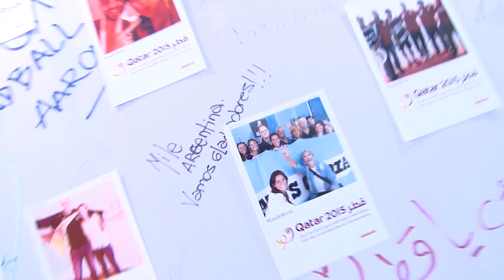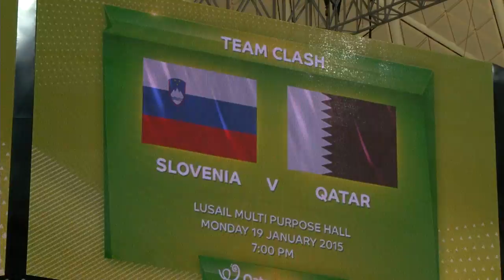Summary of the 5th day at Lusail Hall - ملخص أحداث اليوم الخامس في صالة لوسيل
A summary of the 5th day of the 24th Men's Handball World Championship at Lusail Hall

ملخص أحداث اليوم الخامس من بطولة العالم الرابعة و العشرون لكرة اليد للرجال في صالة لوسيل